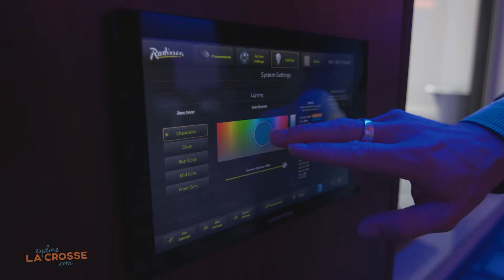Meet in the La Crosse Region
From Tradeshows to Group Tours, Conventions to Weddings and more, the La Crosse Region is the perfect destination to meet and make memories attendees won't soon forget!